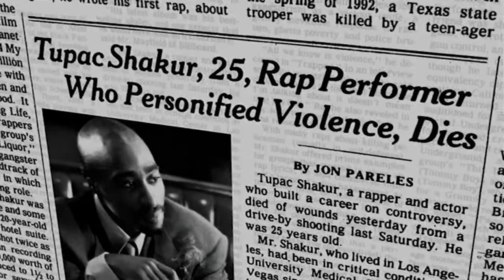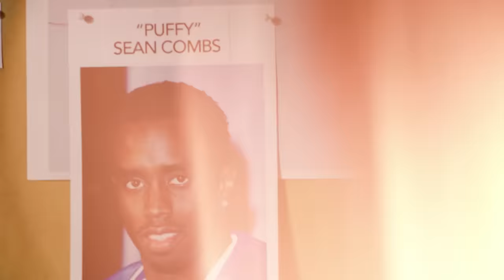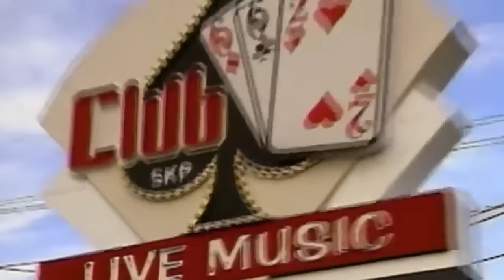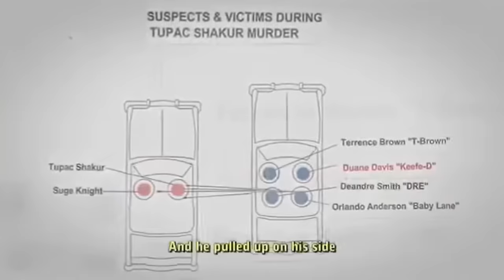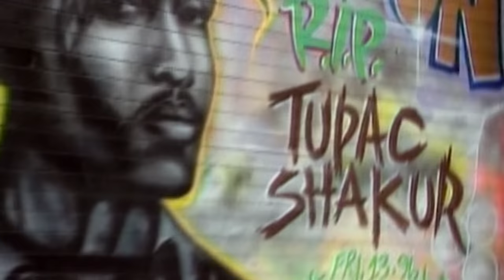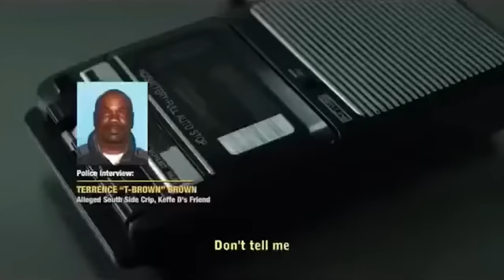KEEFE D Details Exactly How He Killed Tupac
Tupac's Murder Through KEEFE D's Eyes